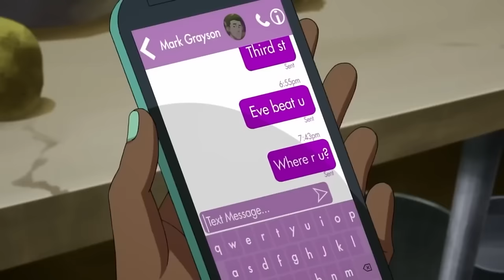THE BIGGEST MENACE IN INVINCIBLE